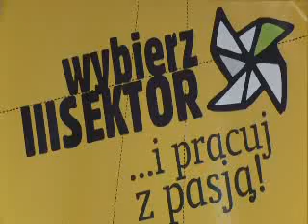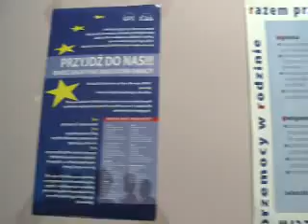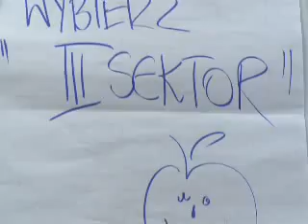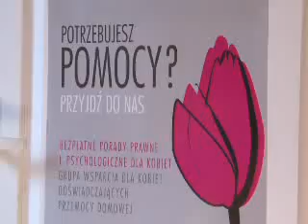Stowarzyszenie Aktywne Kobiety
Film opowiada o Stowarzyszeniu "Aktywne Kobiety" z Sosnowca